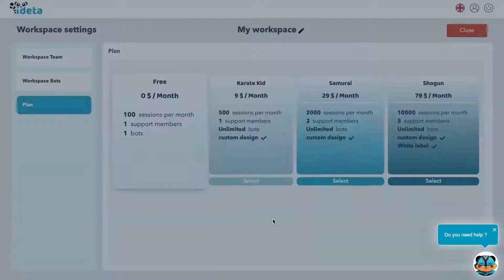How to upgrade your plan ?